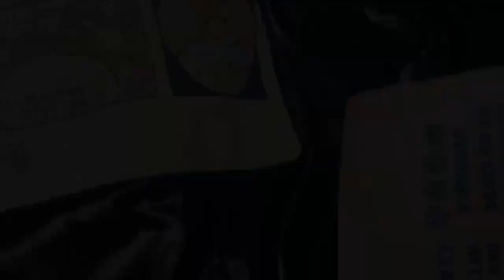モンクレール エベレスト シミ抜き＆クリーニング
染み抜き　武田クリーニングです。

ブログ投稿数とYoutubeへの動画の公開数がクリーニング部門でダントツ１位のシミ抜きのスペシャリスト。

プロの染み抜きの実績だけではなく、家庭洗濯からクリーニング店の選び方まで。

洗濯屋にしか書けない内容を複数のブログで公開中。

「自分の服がキレイになるのってこんなに嬉しいんだ！」って事をより多くの方に実感して頂きたいと心から願っている。

是非ＨＰにアクセスして頂きましてリンク先のブログにアクセスしてみてください。